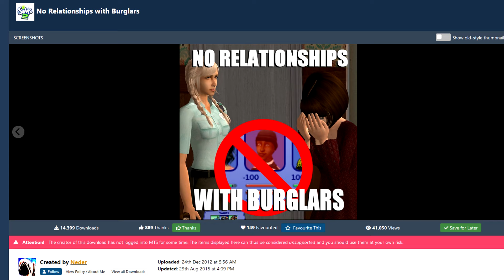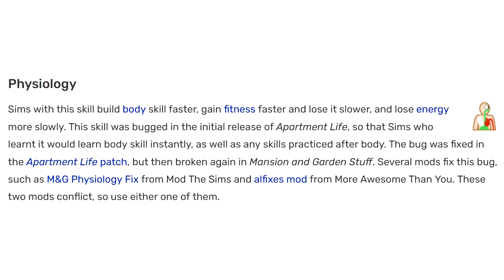The Sims 2: All About Life Skills!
If your Sim learns fire safety, will it improve their behavior when there's a fire? How does anger management work? Let's find out!